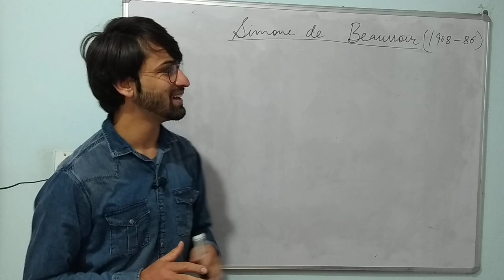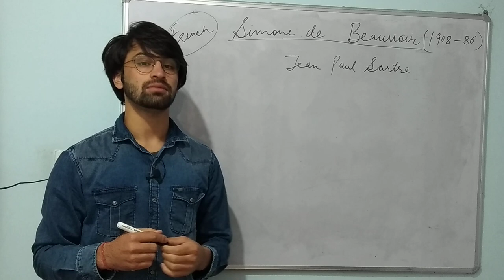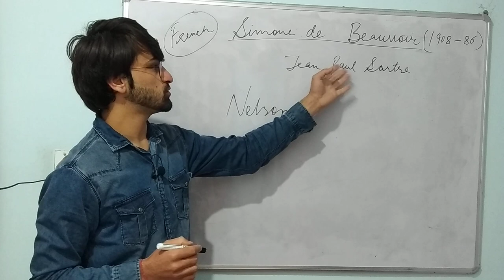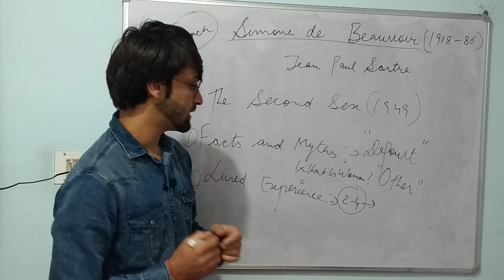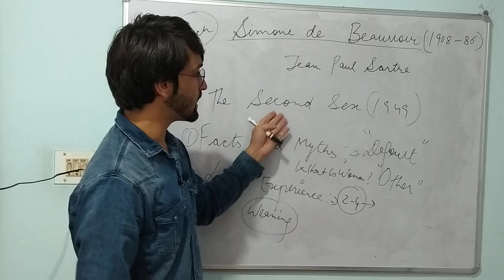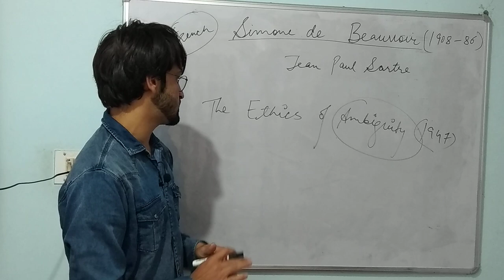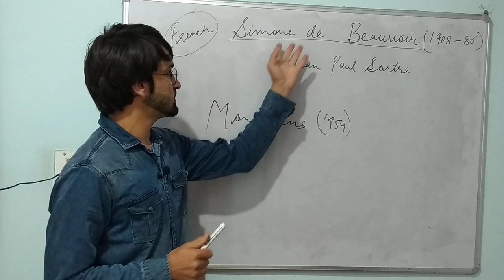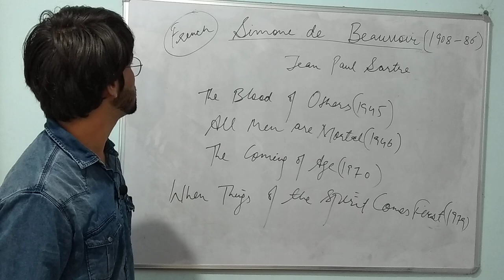Simone de Beauvoir || Feminism | The Second Sex || Notable Ideas and Major Works Explained in Hindi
UGC NTA NET English Literature

Feminism lecture - 5

One is not born but rather becomes a Woman
The Second Sex
She Came to Stay
Jean Paul Sartre
Existentialist Feminism
French Feminism
Mandarins
Philosophy

Elaine Showalter
American Feminist literary Criticism
Feminist Critique
Woman as reader
Gynocriticism
Gynocritics
Woman as writer
Feminine
Feminist
Female
A literature of Their Own
Toward and Feminist Poetics
Sexual Anarchy
The Female Malady
Hystories/Hysteria
Inventing Herself

Feminism literary Theory
What Is Feminism?
Origin, Coinage, Evolution, Types of Feminism,
Major Feminist Writers and books
Three Waves of Feminism

Virginia Woolf:-
Mrs Dalloway
To the Light House
Jacob’s Room
Three Guineas
Mr Bennett and Mrs Brown
Bloomsbury Group
Hogarth Press
Modern fiction
Victorian Age
20th Century

Mary Wollstonecraft
Vindication of the Rights of women

Kate Millet
Sexual Politics

Julia Kristeva
Helen Cixous

Sandra Gilbert and Susan Gubar
Mad Woman in the Attic

Judith Butler
Gender Troubles

The Second Sex

Toril Moi
Germaine Greer
Luce Irigaray
Margaret Fuller

Liberal/Reformist
Marxist/Socialist/Materialist Feminism
Radical Feminism
Cultural
Black
Miss America Pageant
Women equality
Ecocriticism
Ecofeminism
Rape
Sexual Harassment
Molestation
Queer Theory
Gender inequality
नारी शक्ति